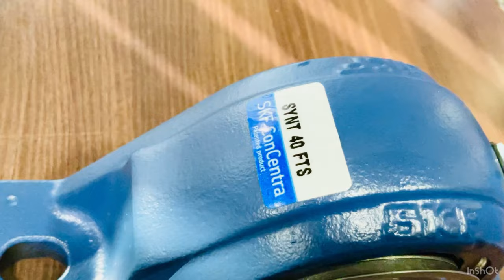SKF ConCentra Roller Bearing Units SYNT 40 LTS, SYNT 40 FTS